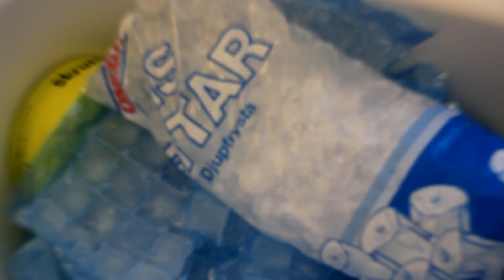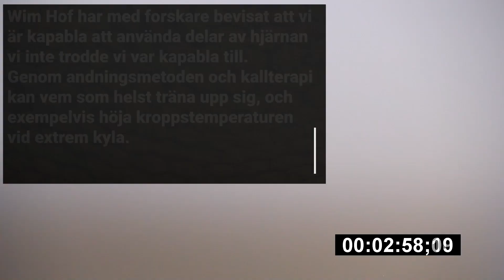Ett första försök till isbad hemma (Wim Hof, Kallterapi)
Efter att ha kört wim hof-metoden med andningsövningar och kallduschar (även badat i havet från och med slutet av mars) i över tre månader så testar jag lite isbad hemma.

-Ska tilläggas att andningsövningen och kalldusch/kallbad är spearata och ska inte kombineras. Du ska alltså inte göra andningsövningen där du håller andan i badet eller i duschen. Det enda du gör när du duschar eller badar är att andas djupt och bara fokusera på din andning.

Alla klipp och musiken ägs av mig.